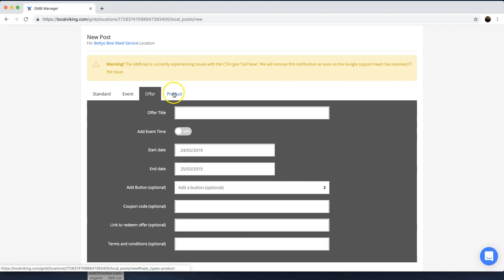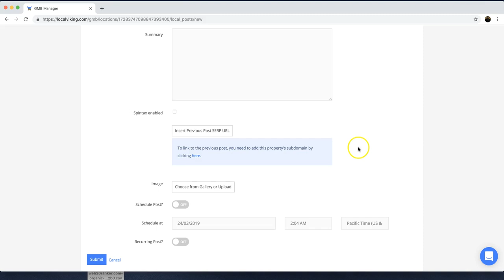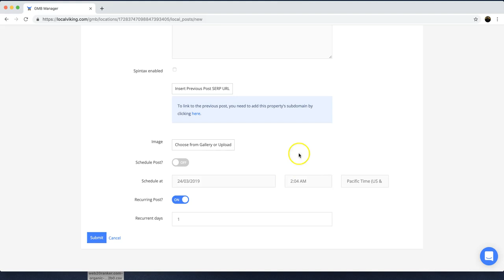Local Viking's GMB Posting Walkthrough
In this short video, we go over the different post types, the use of spintax, scheduling posts, recurring posts,  daisy chaining your posts together, multiple GMB posting capabilities, and the bulk upload functionality.

Local Viking makes managing an agency or a business that deals with Google My Business profiles exponentially easier through the tool suite in our system. We provide a highly visual, visceral, reporting component that clients love, whether in the acquisition phase or the monthly KPI reports.  Schedule a live free 1 on 1 demo and see how our software makes managing multiple Google My Business simple and efficient.